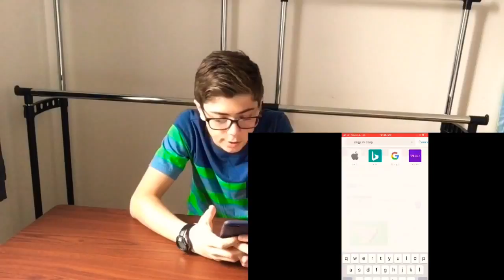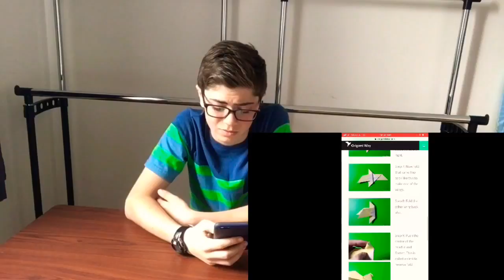KOLBY TIME: ORIGAMI GAME!!!